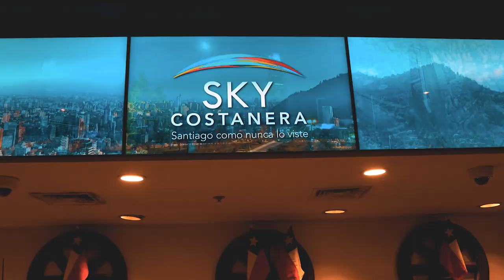SANTIAGO, CHILE - VLOG 1: CERRO SAN CRISTÓBAL E SKY COSTANERA I VIAJE SEU MUNDO.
Confira em nosso primeiro dia na cidade algumas sugestões de o que fazer em Santiago! Na verdade não são sugestões, Sky Costanera e Cerro San Cristóbal são daqueles lugares que você não pode deixar de visitar ao viajar para capital do Chile. Acompanhe nosso vídeo e não esqueça de ver mais dicas de Santiago em nosso site.

-Caso tenha interesse em jantar na casa do senhor Leonidas e da Dona Glória como fizemos no vídeo, entre em contato com a gente!